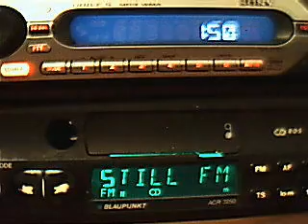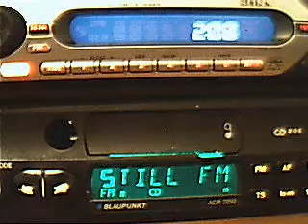emisiunea raido receptii dx secventa 2 iarna 2008